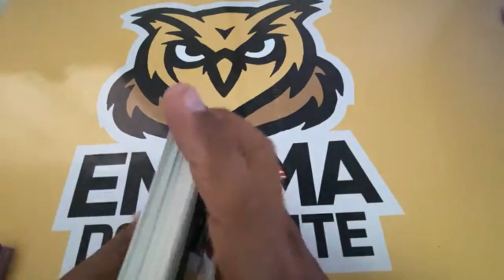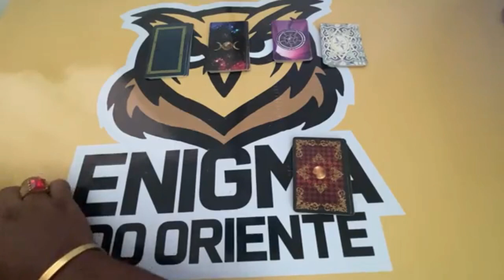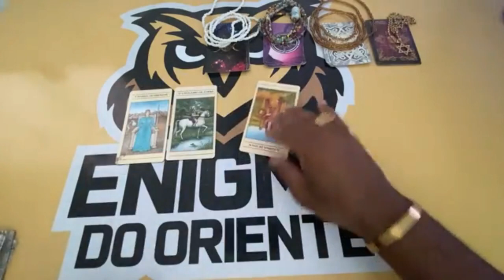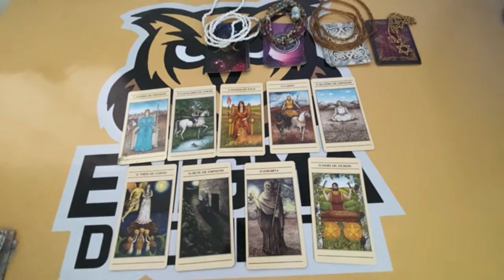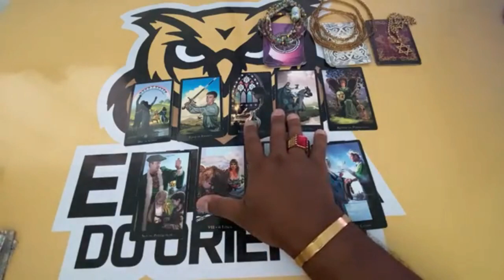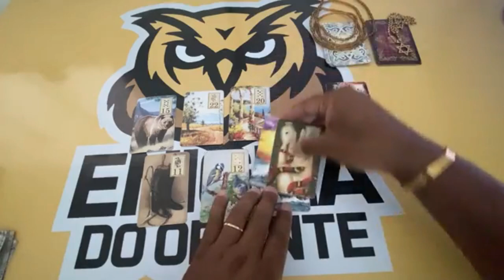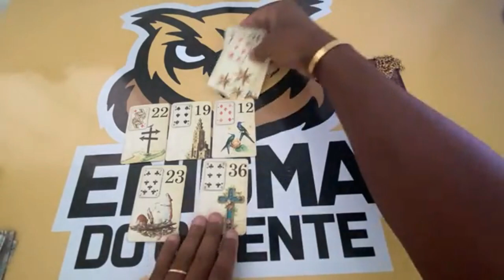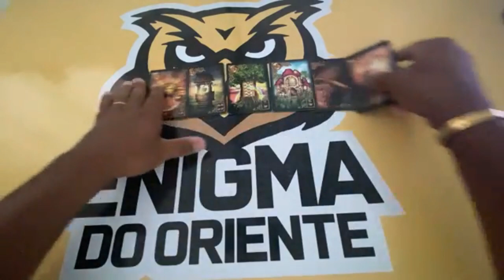ELE HOJE EM RELAÇÃO A VOCÊ! !!💘 [ Tarot Responde ] Tarô [Tarô ] Tarot